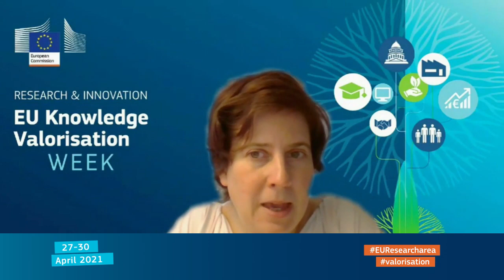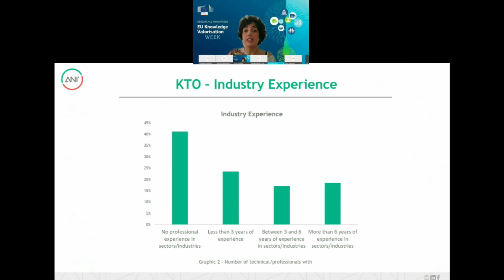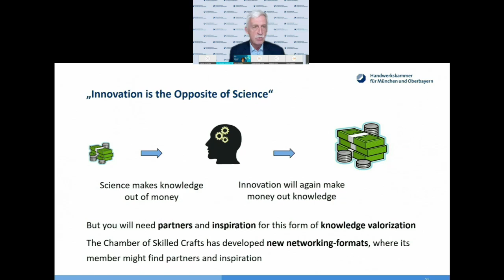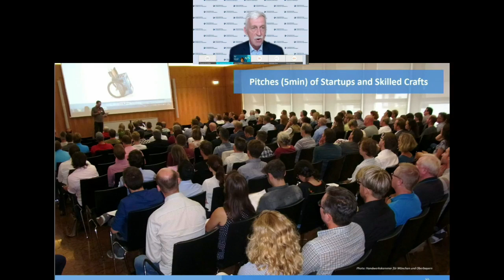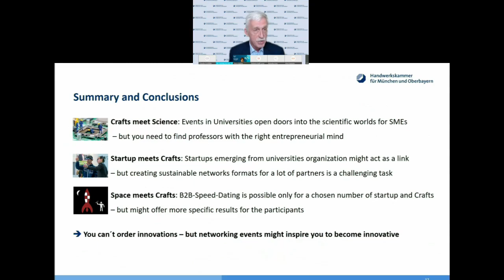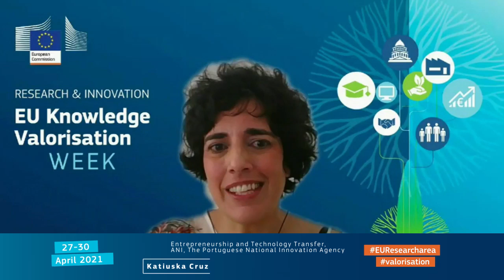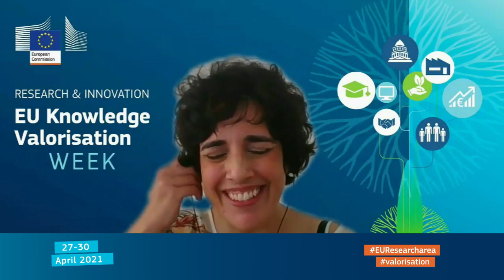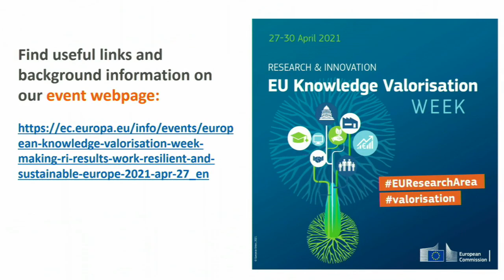Connecting the dots: Intermediaries facilitating knowledge uptake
A pillar of knowledge valorisation policy is the support of brokering between different sectors, interests and mindsets to fuel innovation and networking. Knowledge transfer professionals and structures offer their expertise and support at the interface between research and its application. The webinar presents two outstanding examples of intermediaries from Portugal and Germany that connect knowledge producers and knowledge users, in particular SMEs.